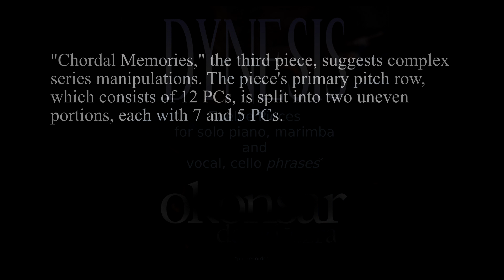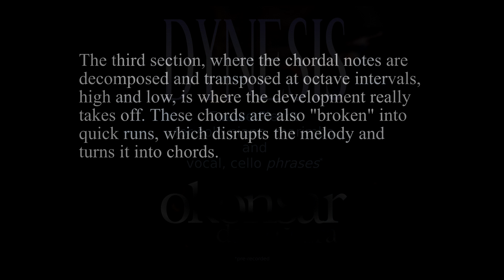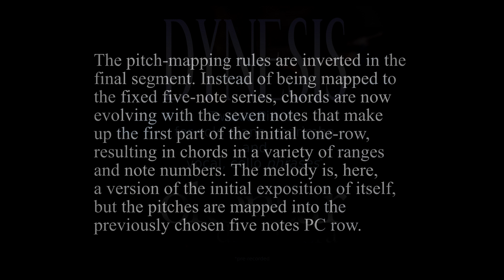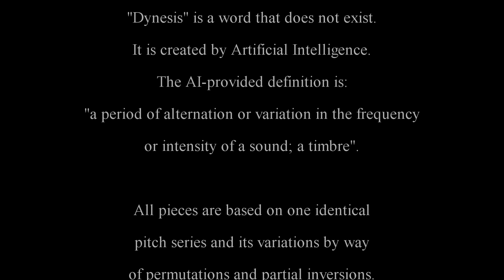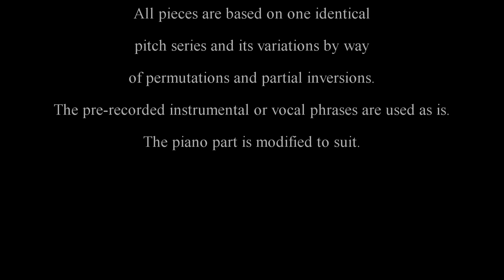DYNESIS: Number 3 "Chordal Memories"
"Chordal Memories," the third piece, suggests complex
series manipulations. The piece's primary pitch row,
which consists of 12 PCs, is split into two uneven
portions, each with 7 and 5 PCs.

The initial section of the piece's melody is built
upon a "ostinato" chord made up of the five
PC set that doesn't vary.

In the part that follows, this melodic progression
shifts toward the basses, resulting in some
"quasi bass notes," which are actually the melody
jumping with increasing intervals and dropping
below the chords. This passage is processed using
a partial row of seven notes that has been raised
by one semitone.
The chords stay in the same (zero transposition,
with the same pitches).

The third section, where the chordal notes are
decomposed and transposed at octave intervals,
high and low, is where the development really
takes off. These chords are also "broken" into
quick runs, which disrupts the melody and
turns it into chords.

The pitch-mapping rules are inverted in the
final segment. Instead of being mapped to
the fixed five-note series, chords are now
evolving with the seven notes that make
up the first part of the initial tone-row,
resulting in chords in a variety of ranges
and note numbers. The melody is, here,
a version of the initial exposition of itself,
but the pitches are mapped into the
previously chosen five notes PC row.
-FR
« Chordal Memories », la troisième pièce, suggère des manipulations de séries complexes. La série de hauteur principale de la pièce, qui se compose de 12 PC, est divisée en deux parties inégales, avec 7 et 5 PC.

La section initiale de la mélodie de la pièce est construite sur un accord "ostinato" composé de l'ensemble de cinq PC qui ne varient pas.

Dans la partie qui suit, cette progression mélodique se déplace vers les basses, ce qui donne des "notes quasi basses", qui sont en fait la mélodie sautant avec des intervalles croissants et tombant sous les accords. Ce passage est traité à l'aide d'une série partielle de sept notes qui a été transposée d'un demi-ton. Les accords restent dans la même transposition (zéro avec les mêmes hauteurs.

La troisième section, où les notes d'accords sont décomposées et transposées à des intervalles d'octave, haut et bas, est l'endroit où le développement prend vraiment son envol. Ces accords sont également "décomposés" en notes rapides, ce qui perturbe la mélodie et la transforme celle-ci en accords.

Les règles d'assignement de hauteurs sont inversées dans le segment final. Au lieu d'être mappés sur la série fixe de cinq notes, les accords évoluent maintenant avec les sept notes qui composent la première partie de la série de tons initiale, ce qui donne des accords dans une variété de hauteurs et de nombre de notes differents. La mélodie est, ici, une version de l'exposition initiale d'elle-même, mais les hauteurs sont mappées dans la série PC de cinq notes précédemment choisie.
-TR
Üçüncü parça olan "Chordal Memories", karmaşık seri manipülasyonları içerir. Parçanın 12 PC'den oluşan birincil nota dizisi, her biri 7 ve 5 PC'li iki eşit olmayan bölüme ayrılmıştır.

Parçanın melodisinin ilk bölümü, değişmeyen beş PC setinden oluşan bir "ostinato" akoru üzerine inşa edilmiştir.

Takip eden kısımda, bu melodik ilerleme baslara doğru kayar ve aslında melodinin artan aralıklarla atlayan ve akorların altına düşen bazı "bas-gibi notalar" ile sonuçlanır. Bu pasaj, bir yarım tonla yükseltilmiş yedi notadan oluşan kısmi bir dizi kullanılarak işlenir. Akorlar aynı perdelerle aynı (sıfır transpozisyonda kalır.

Akor notalarının yüksek ve alçak oktav aralıklarında ayrıştırılıp transpoze edildiği üçüncü bölüm, parçanın gelişme bölümünün gerçekten başladığı yerdir. Bu akorlar ayrıca melodiyi parçalayan ve akorlara dönüştüren hızlı nota dizileriyle "kırılır".

Dizi uygulama yöntemleri, son bölümde tersine çevrilir. Sabit beş notalı diziyle eşlenmek yerine, akorlar şimdi ilk ses dizisinin ilk bölümünü oluşturan yedi notaya uygulanıyor ve bu da çeşitli aralıklarda ve değişken nota sayılarında akorlar oluşturuyor. Melodi, burada, ilk sunumunun farklı bir versiyonudur, ancak notalar daha önce seçilen beş notalık PC dizisine uygulanmıştır. .
Licensing: POND5